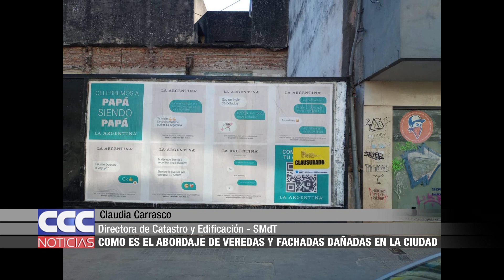08 Cómo es el abordaje de veredas y fachadas dañadas en la ciudad